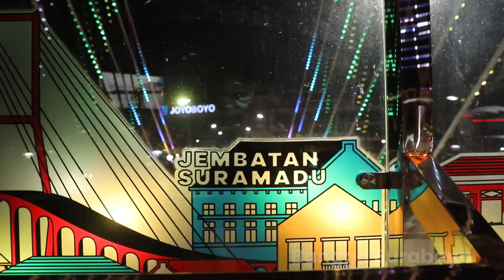Gemerlap Jembatan Sawunggaling Diresmikan Bu Risma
Jembatan Sawunggaling diresmikan oleh Mensos Tri Rismaharini dan Walikota Surabaya, Eri Cahyadi